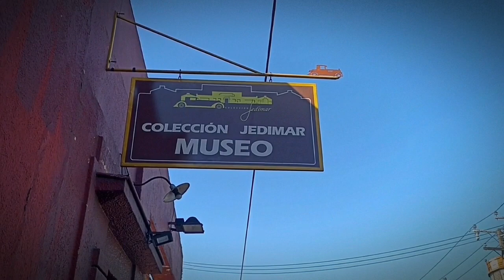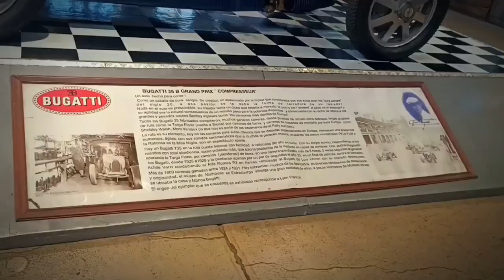By: @gstv_cl × Museo Jedimar ×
Para sugerencias, dudas, consultas, cooperaciones, promociones, publicidad o acuerdos comerciales enviar correo al:

..::MÁS INFO::..

Las opiniones vertidas en este programa son de exclusiva responsabilidad de quienes las emiten y no representan, necesariamente, el pensamiento del canal.